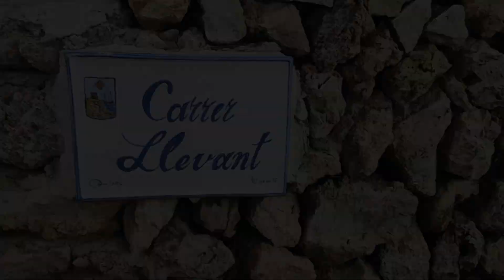Paso a paso Menorca: Torre de Cala Molí (Capitulo.48)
Torre de defensa costera inglesa situada entre Cala Molí y Addaya, en la península que separa ambas calas. Fue construida por los ingleses en el periodo de 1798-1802. Albergaba una guarnición de 18 hombres y repuestos y provisiones para un mes. Es de forma troncocónica y disponía de tres plantas: en la planta baja se almacenaba la pólvora, los víveres y los repuestos, además de una cisterna enterrada. El piso intermedio estaba cubierto por una bóveda de medio cañón y albergaba a la guarnición. La comunicación entre este piso y el inferior se practicaba por una trampilla en el suelo, mientras que con la planta superior se hacía por un acceso en el techo que alcanzaba el interior del matacán de la terraza superior. Ésta está rodeada de un grueso parapeto marcado por dos cordones circulares.